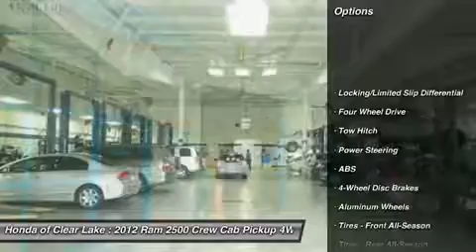2012 RAM 2500 Webster, TX CG257159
2012 RAM 2500 Webster, TX
Stock# CG257159

Honda of Clear Lake
20233 Gulf Freeway

NEW ARRIVAL. This vehicle is currently located in our service department where it will undergo a complete and thorough inspection. Once the inspection has been complete and the vehicle meets or exceeds Honda of Clear Lake's high standards for pre-owned vehicles, it will be  test drive  ready. We appreciate your patience and invite you to call for further details and to schedule a day and time you would like to stop by.